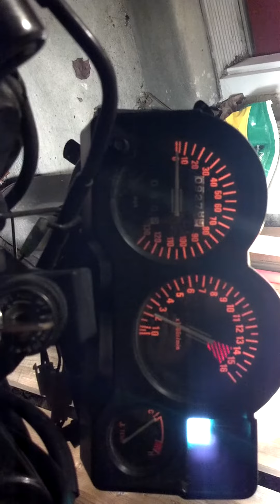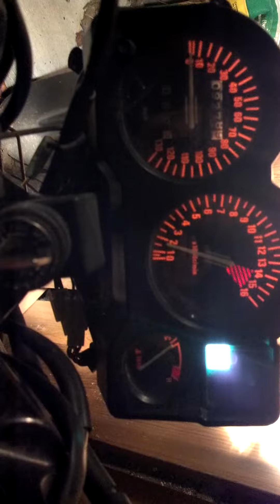Clean carbs, Runs now! Ninja ex250